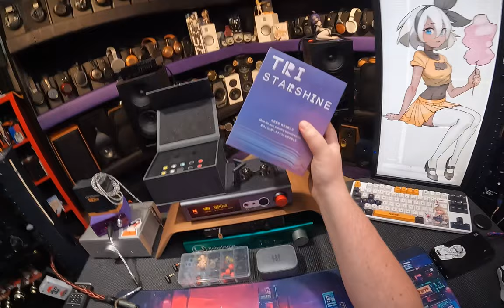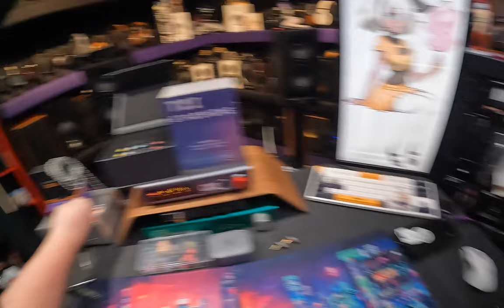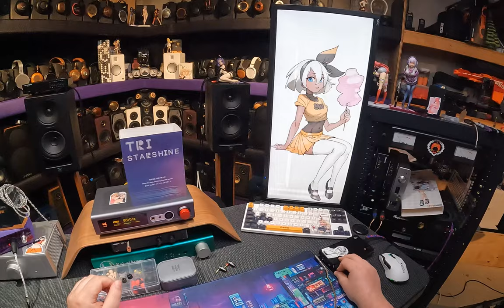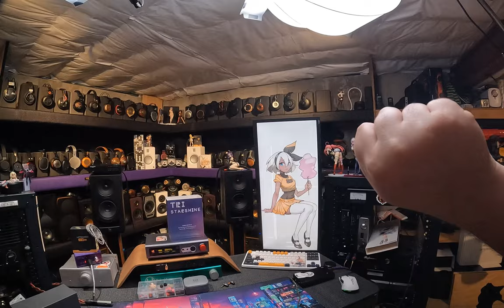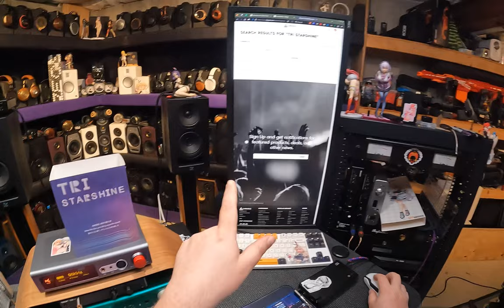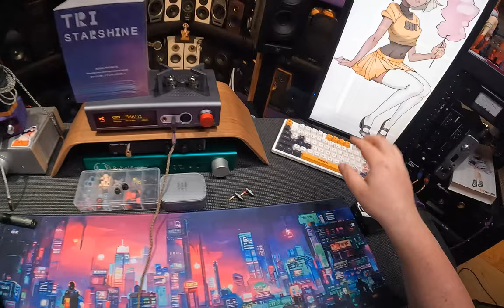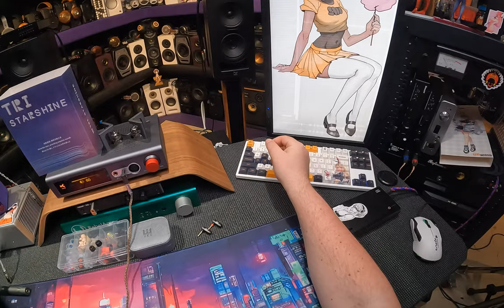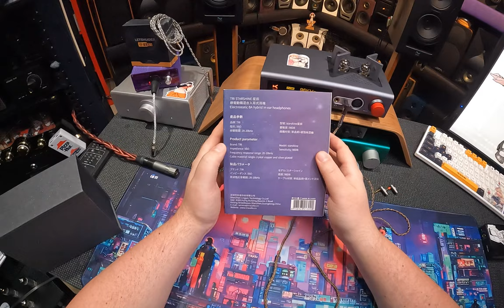in-Ear Fetish Review \\ TRI Starshine IEM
Colorful City Scape

⚡️RATING : : : : :
0 _ _ _ _ _ _ _ _ _ 10

Sednafit Xelastec
SpinFit Silicone
Spiral Dots Silicone
⚡️AMPS : : : : :